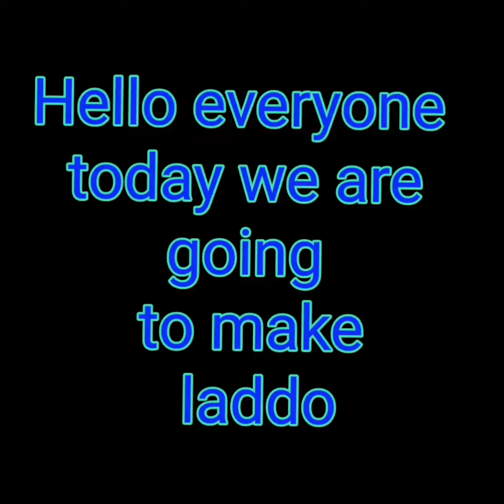How to make ladoo //atta ke ladoo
how to make ladoo
ladoo kaise bnaye
ladoo bnane ka asan tarika .
atta ke ladoo kaise bnaye
atta ke laddoo bnane ka asan tarika.